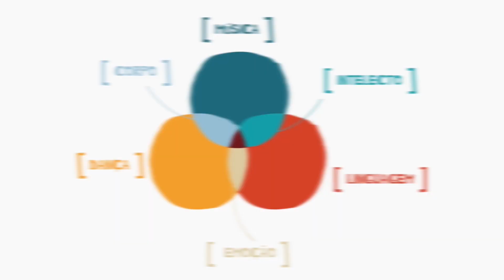Como conduzir a sua aula - Educando pela Brincadeira